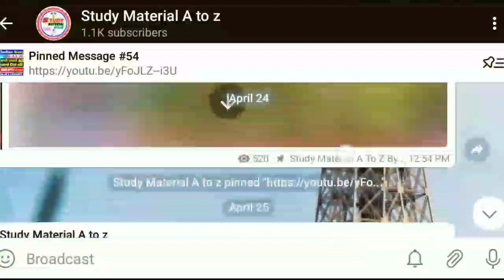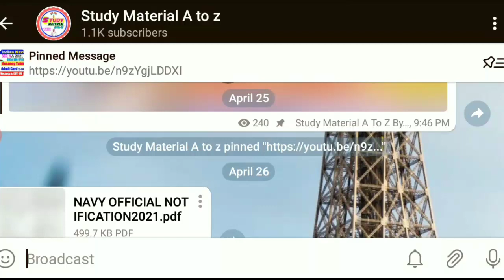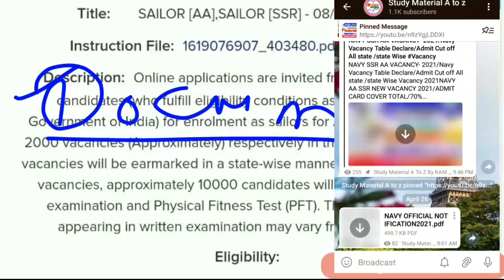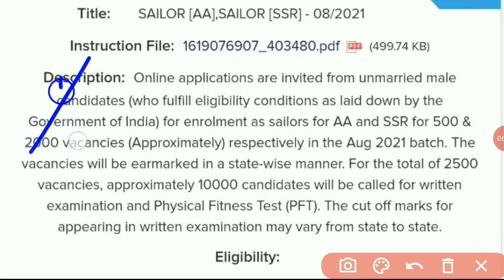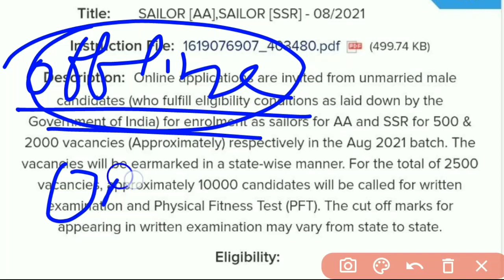NAVY SSR AA NEW VACANCY 2021/ OFFICIAL NOTICE DECLARE/EXAM CENTRE राज्यों से बाहर/EXAM ADMITCARD!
NAVY SSR AA VACANCY- 2021/Navy Vacancy Table Declare/Admit Cut off All state /state Wise Vacancy 2021

NAVY AA SSR NEW VACANCY 2021/ADMIT CARD COVER TOTAL/70% ⚠️ से कम & 85% वाले Apply Form AdmitCard!

NAVY SSR AA ADMIT CUT OFF 2021/ALL CANDIDATE ADMIT CARD CUT OFF सब राज्यों की अलग अलग!/ Offline#Exam

Navy Aa ssr Admit Card.12th में Precentageसभी राज्यों Admit card cut off 2021 form भरने से पहले देखो

NAVY SSR AA OFFICIAL NOTIFICATION आ गई है अब और कोई भी नोटिफिकेशन नहीं आएगा बड़ी अपडेट! Vacancy 😭

NAVY  AA  SSR BIG OFFICIAL UPDATE NEW CHANGE /jldi  se dekho सभी

NAVY SSR AA &MR ADMIT CARD UPDATE /12th में कीतने % तक Admit Card आएगी ! Compition Law 2021क वर्दी !

NAVY SSR AA & MR NEW VACANCY 2021 Official Document Uploaded||Form Apply /Wrong-Form Rejected#Apply

join frinds